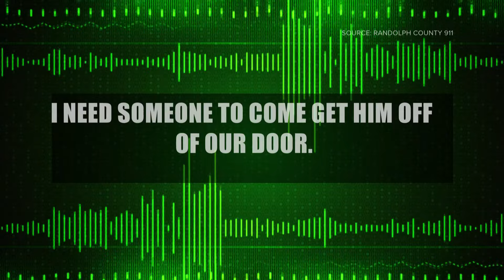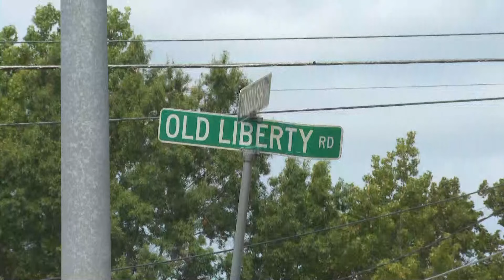12-year-old girls chased by man in Asheboro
The Asheboro girls say a man chased them all the way to family member's house.